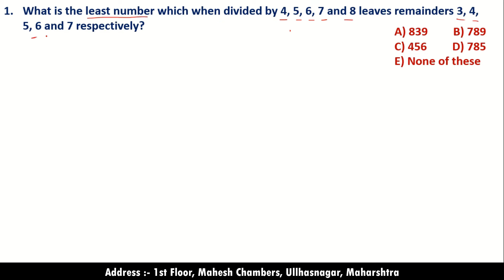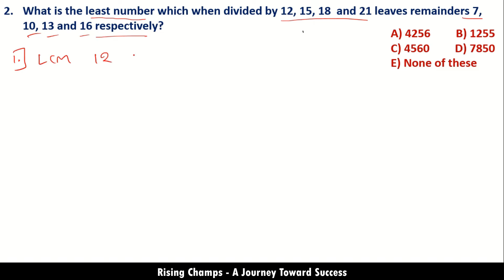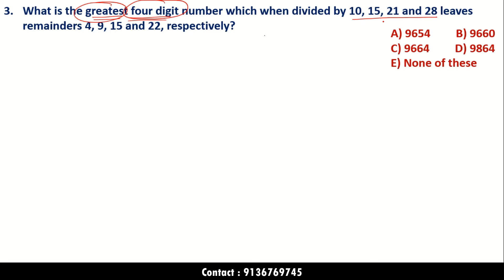HCF & LCM | Part 5 | RISING CHAMPS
Hello Students, In this video we are going to discuss about the Arithmatic concept of Hcf Lcm and how to deal with LCM based word problem and to solve in easy way. We will start with basic of hcf Lcm and then will move towards the shortcut trick of Word problem concept.

This is the 5rd Part of HCF & LCM, we will upload 6th Part very soon.
Watch this video till the end & we will show you the easy ways to learn Mathematics.
Team,
Rising Champs - A Journey Toward Success.
Offline Coaching
Online Coaching
For
👩‍🎓BANK/SSC/RAILWAYS/DEFENCE/MBA ENTRANCE/INSURANCE.
💥Batch Start From 15th January 2022.
📌Visit Now:
1st floor, Mahesh Chamber, Beside Mayur Hotel, Press Bazar, Ullhasnagar, Maharashtra - 421003